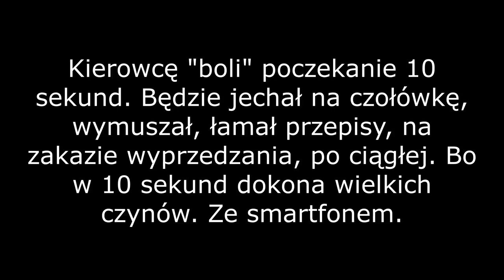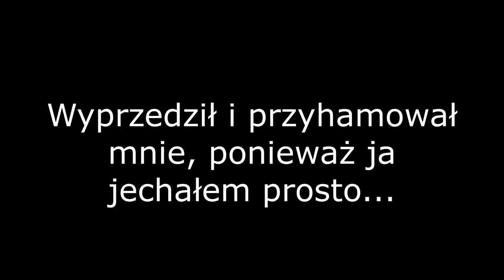Gdy brak zatoki autobusowej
Ludzie nie wyobrażają sobie poczekać 14 sekund, aby nie łamać prawa. Tymczasem dłużej stoją w korkach, a nawet na światłach. Skąd takie wewnętrzne przekonanie o współzawodnictwie, potrzebie bycia pierwszym, szybciej, kosztem innych? Co ludzie zrobią z tą masą czasu, jaką "zaoszczędzą" nie stojąc za autobusem? Przecież i tak - co widać - często spotykam ich kawałek dalej, stojących przed sygnalizatorem...